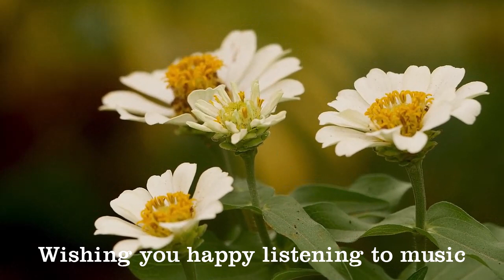Yard Sale🎼Old Country Gospel Songs